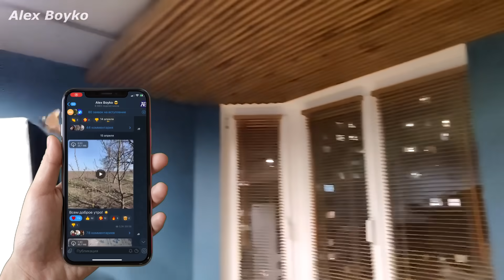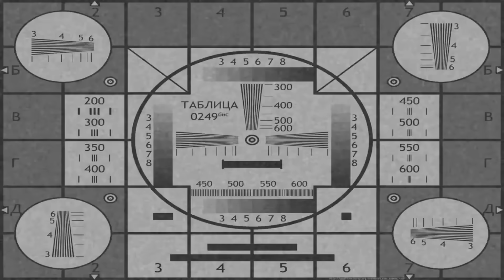Огромная тропическая бабочка снесла яйца прямо на столе!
Этот канал посвящен распаковкам и обзорам разных интересных гаджетов, вещей, игрушек, приколов, фокусов и прочих товаров из Китая, а так же разным экспериментам и DIY! алекс бойко